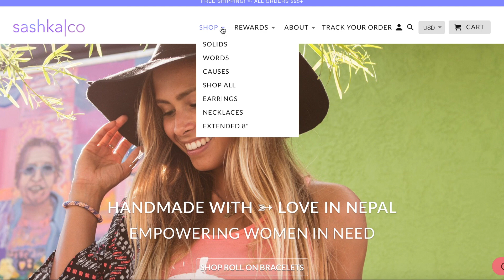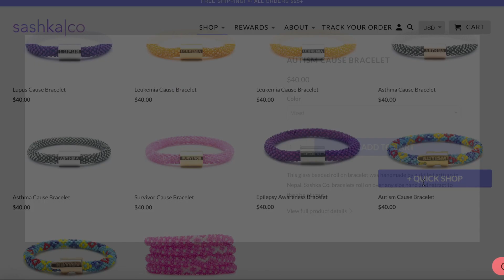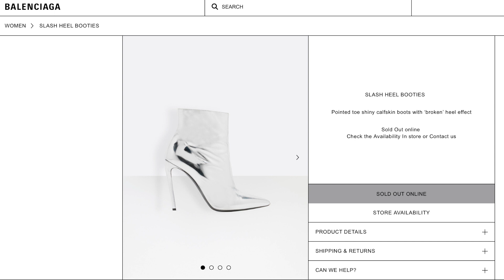How to Look Expensive When You're BROKE AF!!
Hey sis! so today ill give you all my tips and tricks on How to Look Expensive When You're BROKE AF!!
Make sure to check Sashka
💰EBATES How I Get Money back when I Shop Online: In order to get Cash Back you have to shop through Ebates

Thank you so much for sponsoring this video and making this world a better place
xo